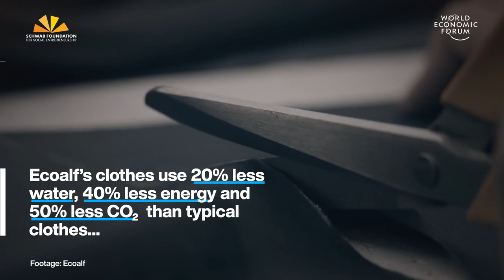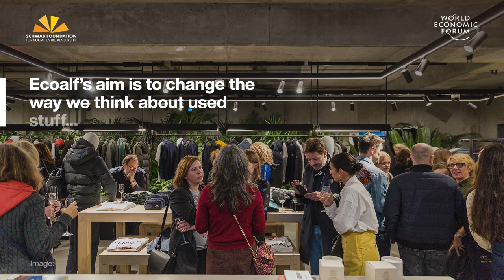Turning Ocean Trash into Beautiful Clothing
Ecoalf is a sustainable fashion brand that develops fabrics from recycled materials. In partnership with specialist manufacturers around the world, it transforms discarded fishing nets, PET plastic bottles, used tires, coffee, and post-industrial cotton and wool into high-quality yarns and components for clothing, accessories and footwear.

Ecoalf is one of the Schwab Foundation’s Social Innovators of the Year for 2020. Find out more here: